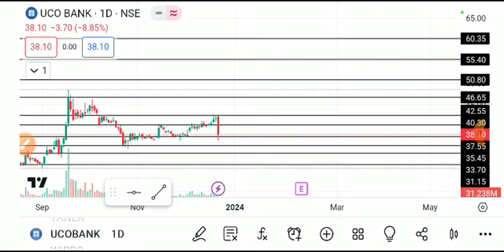UCO BANK SHARE LATEST NEWS TODAY,UCO BANK SHARE ANALYSIS,UCO BANK SHARE TARGET,UCO BANK